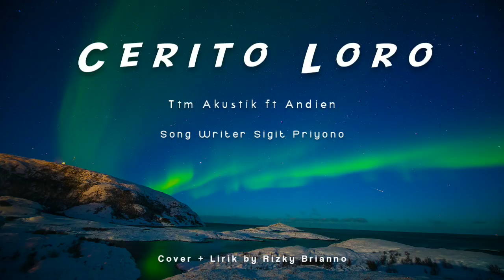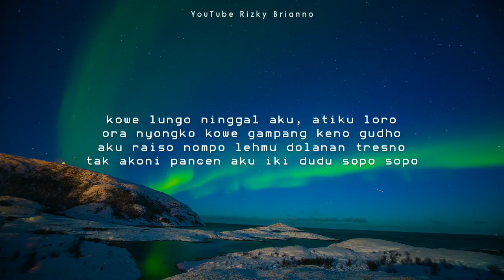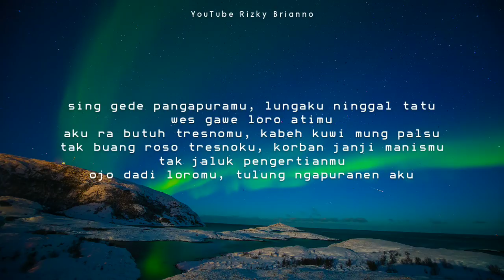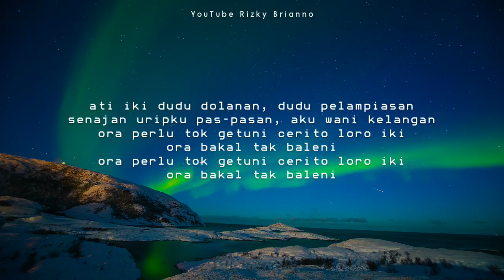Cerito Loro - Cover - Ati Iki Dudu Dolanan Dudu Pelampiasan ~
Cerito Loro - Cover - Aku Ra Butuh Tresnamu Kabeh Kui Mung Palsu ~

Haii gaiss kali ini ada Coveran Terbaru dari akuu, Cerito Loro Cover Aku Ra Butuh Tresnamu Kabeh Kui Mung Palsu, Semoga Suka yaaa. Terimakasih 🙏
Ttm Akustik ft Andien
Cerito Loro
Cover by Rizky Brianno
Song Writer Sigit Priyono